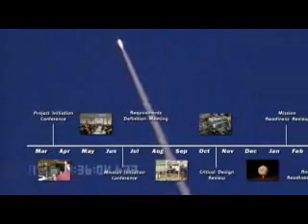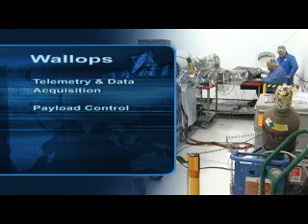About Wallops Flight Facility And NASA's Sounding Rocket Program Office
About Wallops Flight Facility And NASA's Sounding Rocket Program. Credit: NASA Wallops Flight Facility Sounding Rocket Program Office